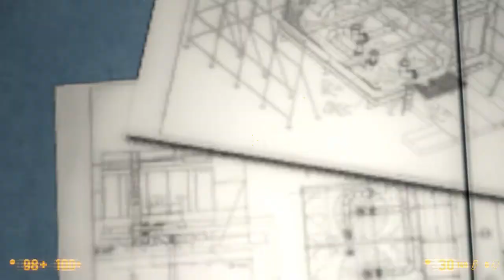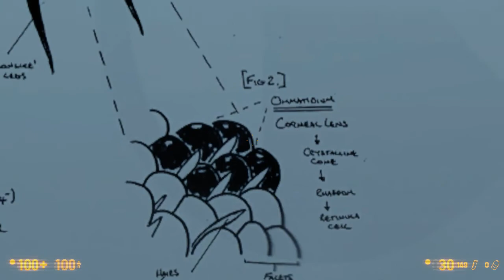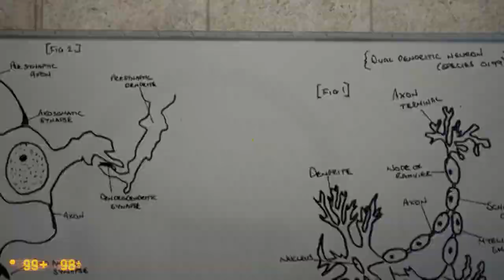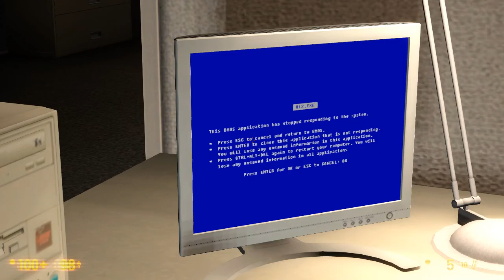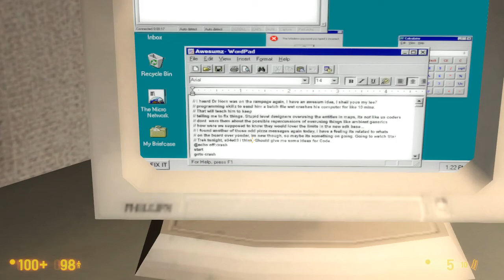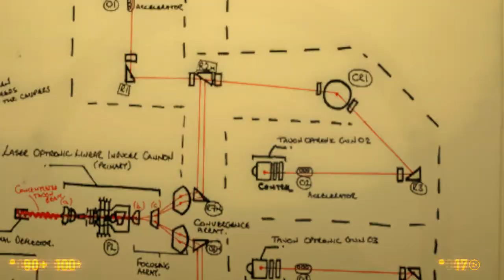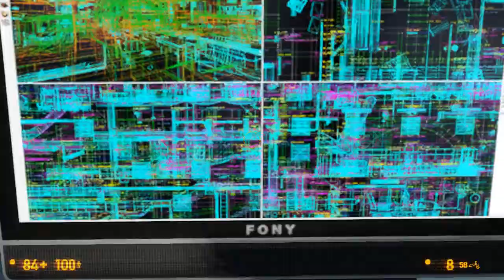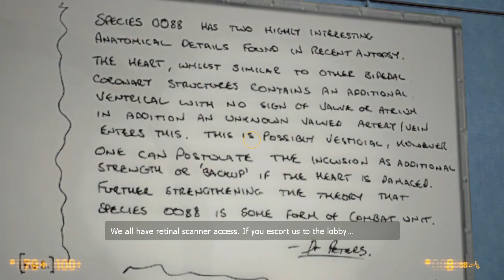Black Mesa - Episode 14: Dr. Corn.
Names.